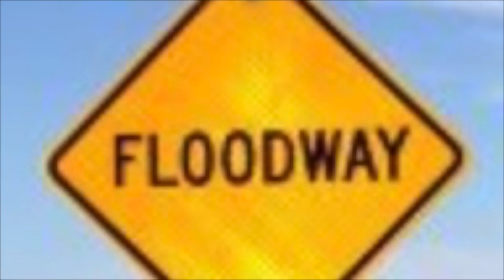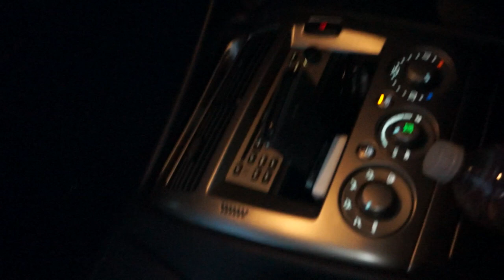【神回】オーストラリア舐めるな。死ぬぞ。【YOU WILL DIE】Don't underestimate Australia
Near Death Experiences Caught On Camera.
死にかけた。死ぬかと思いました。自然の猛威に人は成すすべがありません。臨場感をそのまま残すためほとんどノーカットです。声が聞き取りづらい場合は字幕設定をすることをお勧めします。なお英語字幕は正当なものありません。ご参考程度にしてください。

　まだ規模の小さなチャンネルなのでみんなの力が必要なんだ。
　登録者が一万人になったらみんなに会いにいくね。

　動画より先のネタバレ的なコメントやUEPからの返信がもらえるかも。